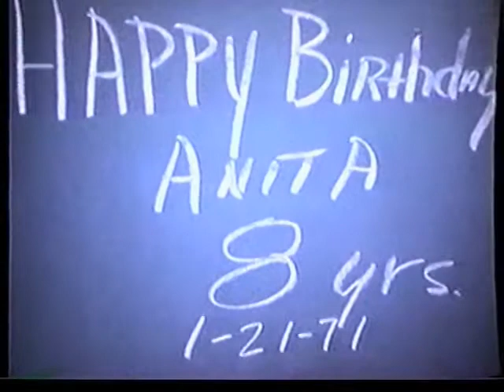4. Anita's 8th Birthday Party